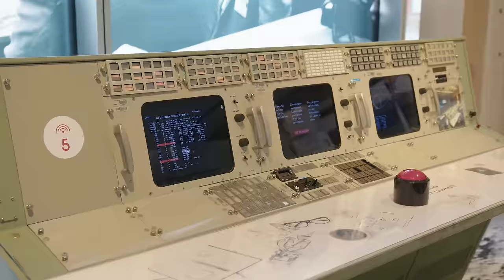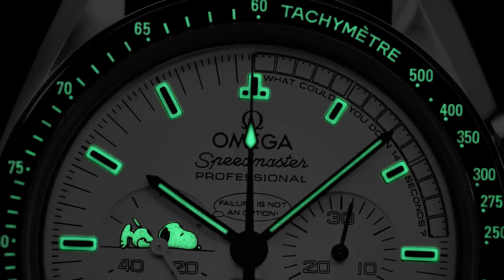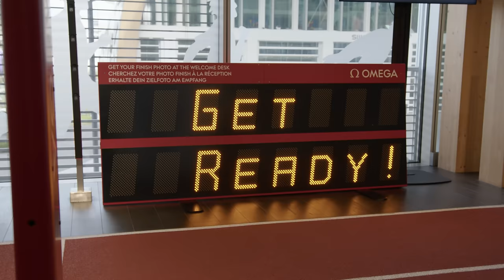OMEGA CEO: Der Kunde muss sich mit der Marke identifizieren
Vielen Dank an @OMEGA für das tolle deutsche Interview mit dem CEO und Präsidenten, Raynald Aeschlimann.

Wir besprechen die Zukunft, Vergangenheit und Gegenwart des legendären Uhrenherstellers OMEGA.

Juwelier ALTHERR
ALTHERR GmbH
Neusser Straße 541
50737 Köln

10178 Berlin